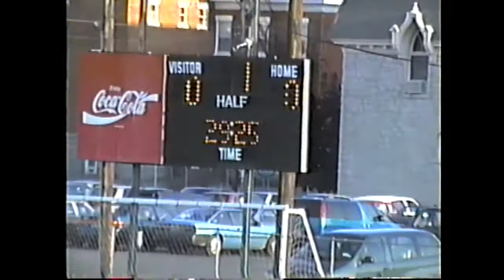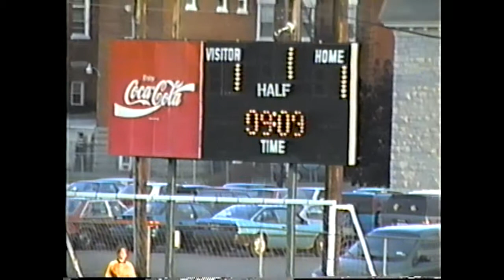Chazy - Keene Girls 9-14-96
Eagles and Beavers MVAC girls soccer from Brother Raymond Field, 1996